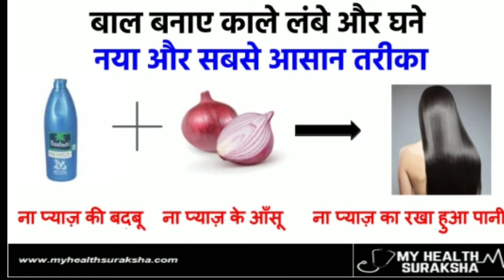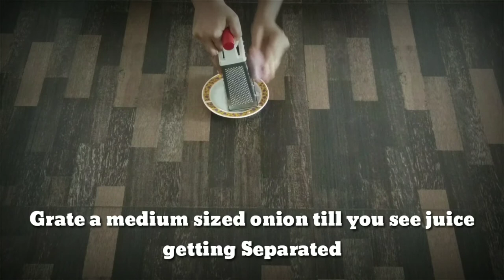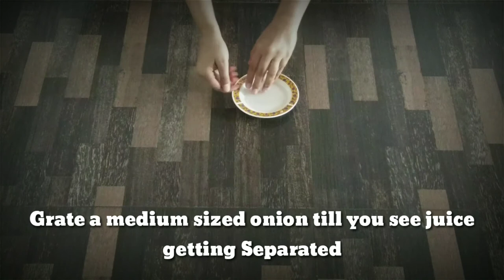How to Grow LONG THICK BLACK Hair with FRESH ONION JUICE- काले लंबे और घने बाल फ्रेश प्याज़ क रस से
How to Grow LONG THICK BLACK Hair with FRESH ONION JUICE. NO cutting, NO chopping, NO boiling, NO wasting 4-5 onions, NO using preserved water, NO grinding, NO straining, NO double shampoo. use only fresh onion juice every time you shampoo.

काले लंबे और घने बाल फ्रेश प्याज़ क रस से. ना काटना, ना छिलना, ना उबालना, ना पीसना, ना छानना,ना रखा हुआ पानी इस्तमाल करना, नो दो बार शॅमपू करना, हर बार सिर्फ़ फ्रेश रस|